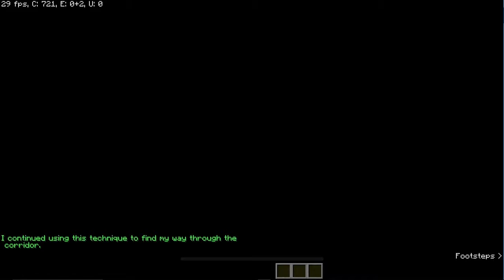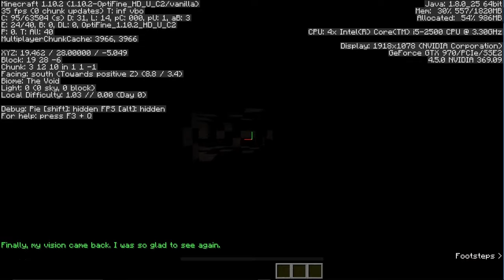what it's like | minecraft adventure map